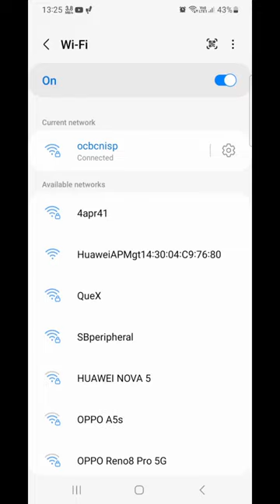Bosan nunggu di Bank? OCBC NISP punya solusi wifi buat nasabah yang nunggu